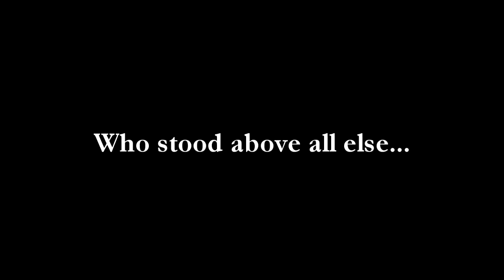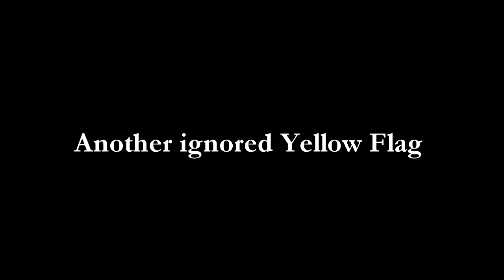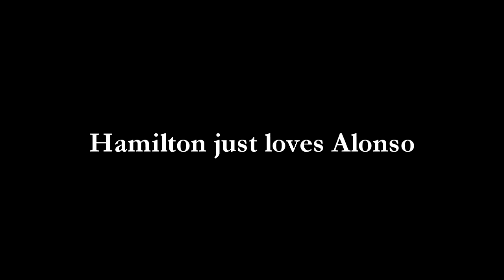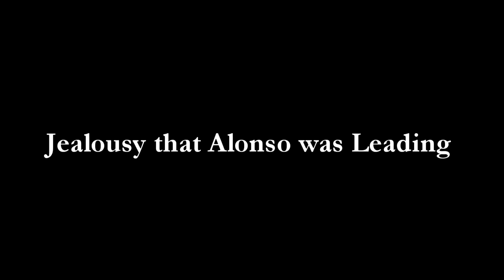F1 - The Best of LEW-IS-HAM1LTON ( Hilarious Montage )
Welcome guys to this video that has been in production since february so a 4 month long video is now viewable for my subscribers. I really hope you enjoy it ... i know i really enjoyed making it. Please re share and like to hell. Thanks alot